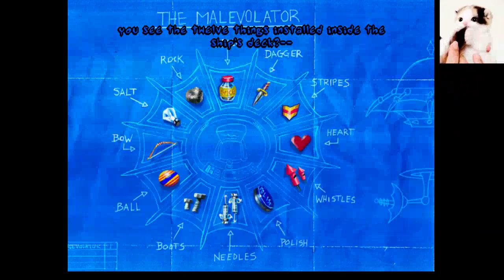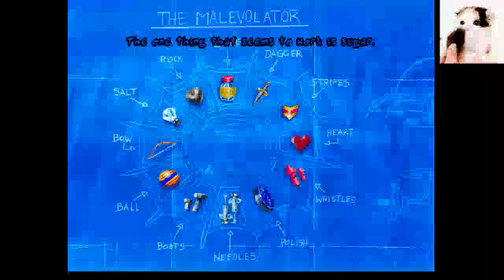Toonstruck! Full Playthrough! (Part 2)